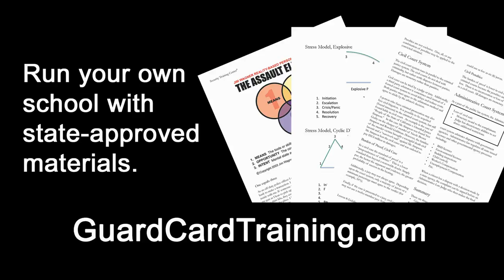SPP 011: Criminal Predators with Dr. X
We replay a 2007 interview with Dr. X, a psychiatrist who worked with the criminally insane for nearly 20 years.